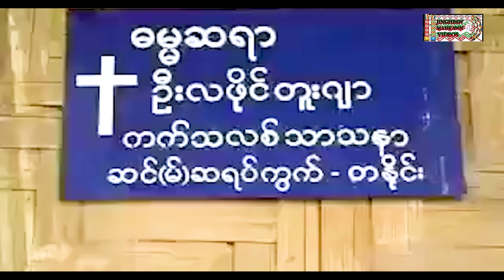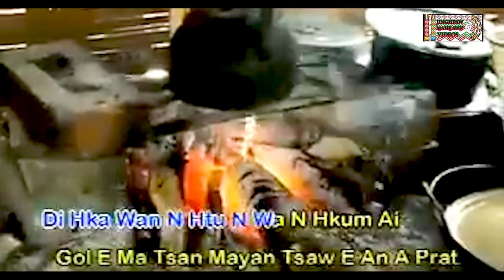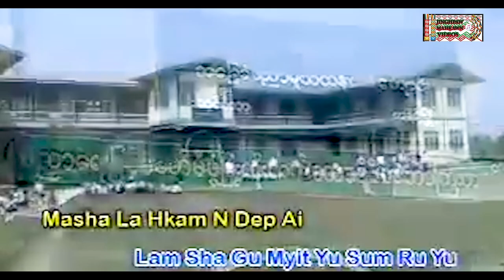Matsan ai Brang a prat (Moi na mahkawn)